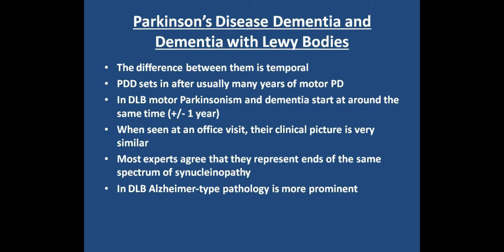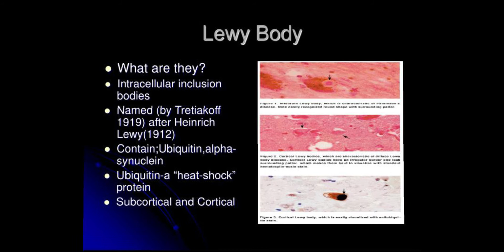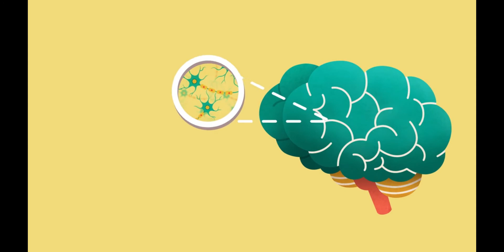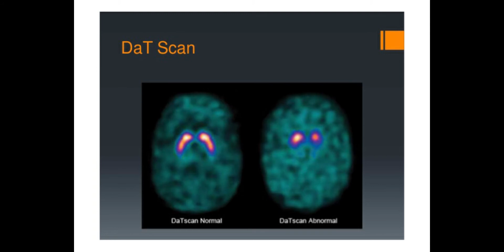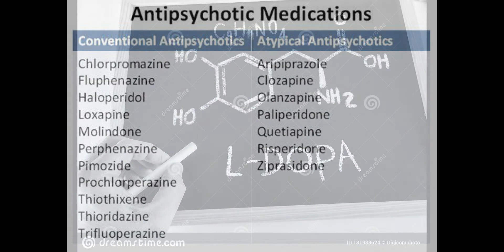DEMENTIA WITH LEWY BODIES` DISEASE CHRONICAL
A VIDEO TRIBUTE TO DEMENTIA WITH LEWY BODIES